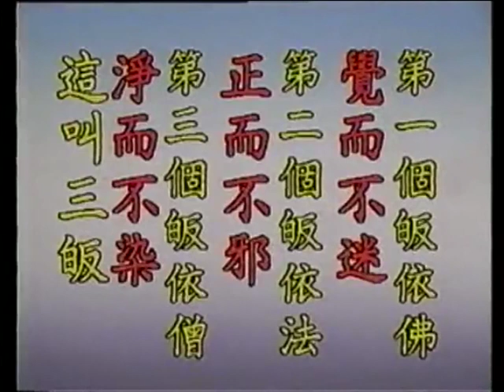淨空法師：【依靠自性覺，正知見，回歸身心清淨】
三學就是三寶，三寶就是三學，一定要認識清楚。學佛一入門，先傳授三皈。傳授什麼？把佛法修學綱領傳授給你，綱領有三條，叫三皈依。「皈」是回歸，「依」是依靠。

過去對於宇宙人生，想法、看法錯誤，錯誤就是迷。現在從錯誤回頭，我要依正確的看法、想法，正知正見，這叫「皈依法」。所以法是正知正見，正而不邪，從邪知見回過頭來，依正知見。

第三叫「皈依僧」。僧代表清淨，六根清淨，一塵不染。從一切汙染，精神汙染，心理汙染，思想汙染，見解汙染，現在連身體都汙染，我們要遠離這些汙染，回歸清淨。我們要清淨心，清淨身，身心清淨，皈依僧。

佛法入門，就把修行原則傳授給你，叫做傳授三皈。大家記住，三皈，第一個皈依佛，覺而不迷，第二個皈依法，正而不邪，第三個皈依僧，淨而不染。

法師，只要出家，受過大戒，都可以為大眾傳授三皈。你接受後，他做證明。是不是真的受了三皈？從今而後，思想、言行、動作，覺不迷，正不邪，淨不染，我是真正三皈弟子，是佛的學生。受了三皈，還是迷惑顛倒，邪知邪見，樣樣汙染，那就錯了。

本文節錄自【1993楞嚴經清淨明誨章】2集
華藏衛視官網
WeChat ID:hwazan-tv